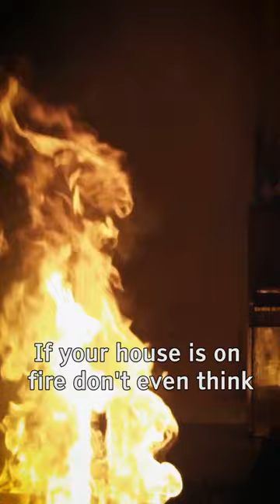Using Microwave is illegal there!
Imagine a country where wearing jeans and owning a microwave oven is illegal!

This country has some of the strangest and strictest laws.

If your house is on fire, don’t think about saving your kids pictures!